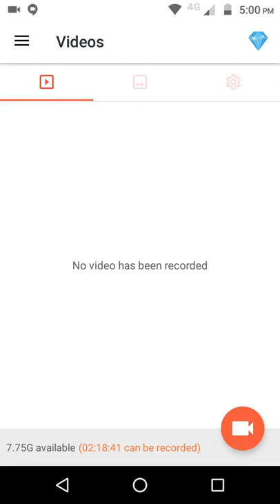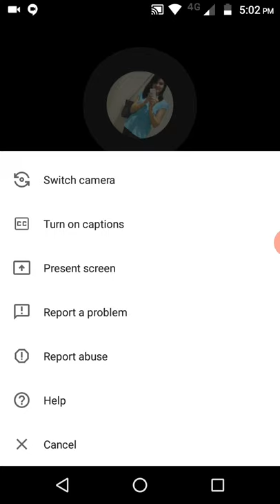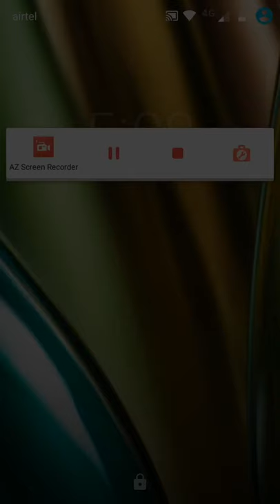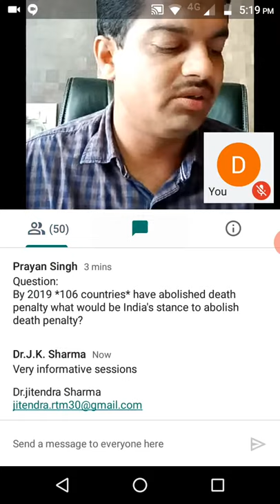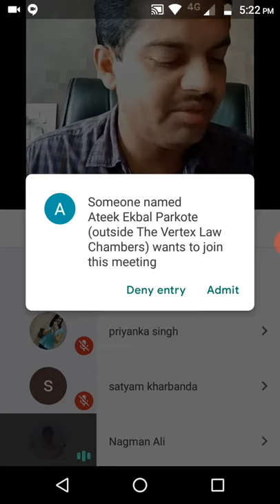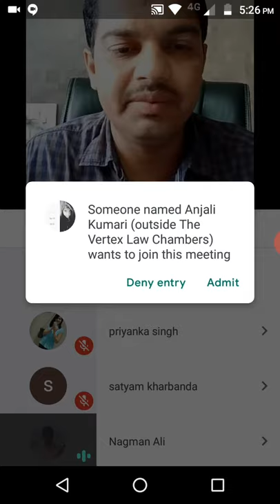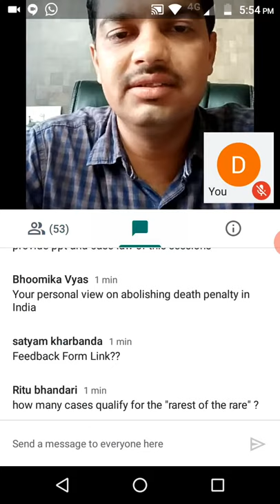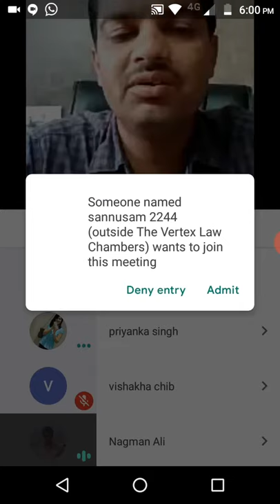Webinar - Law on Death Penalty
By distinguished Speaker Mr. Mir Nagman Ali, Advocate, Bombay High Court - Nagpur Bench.